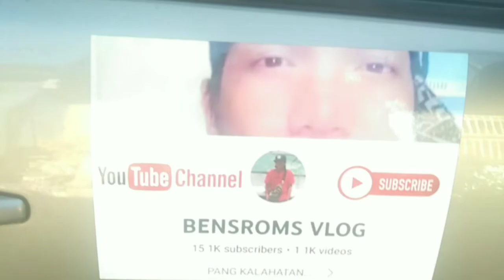SATURDAY TRIP CAVITE TO MAKATI...